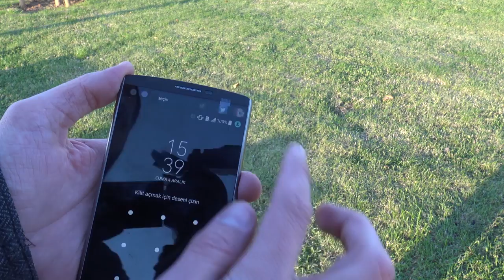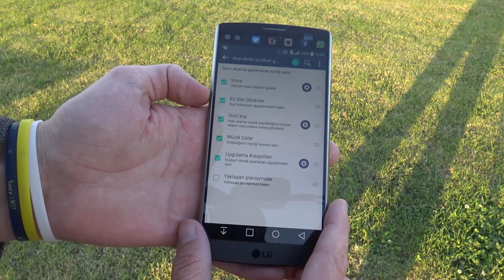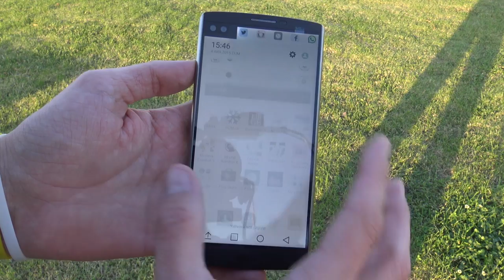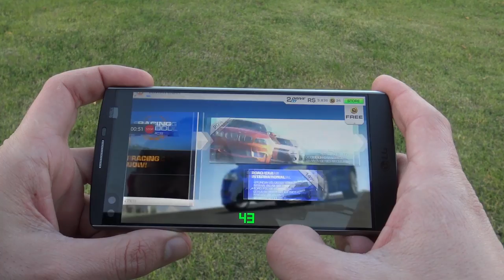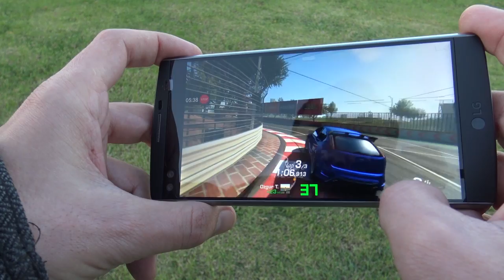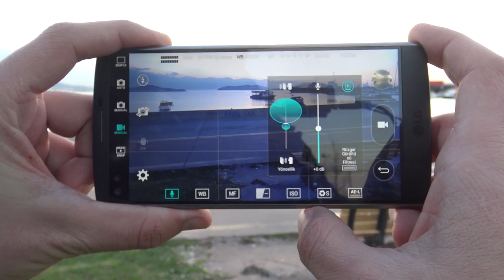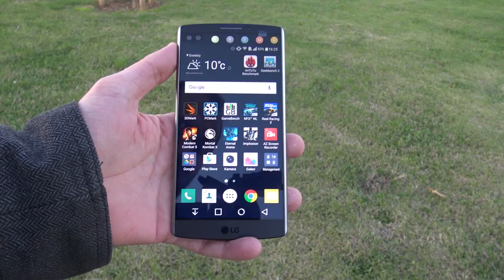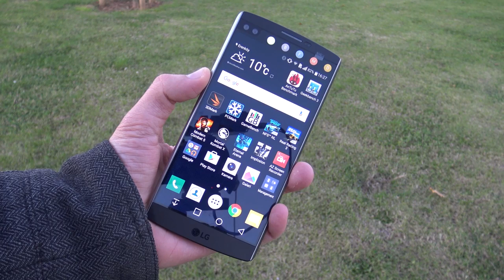LG V10 İnceleme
LG'nin geçtiğimiz haftalarda piyasaya sunduğu yeni akıllı telefonu V10'u sizler için inceledik.

Qualcomm Snapdragon 808 işlemcisinden gücünü alan telefonda 4 GB sistem belleği ve 64 GB dahili hafıza ve microSD kart girişi yer alıyor.
5.7 inç boyutlu 1440 x 2560 ekrana yer verilen telefonda,  2.1 inç boyutlu 160 x 1040 çözünürlük sunan ikinci ekran da yer alıyor. Bu da telefonun en dikkat çekici özelliklerinden biri olarak belirtilebilir.

Telefonun arka kısmında lazer otofokus destekli f/1.8 diyafram açıklığına ve OIS destekli 16 MP kamera yer alırken, cihazın ön yüzünde de yine farklı bir özellik yer alıyor.

LG V10'un ön kısmında 2 adet kamera konumlandırılmış. Her ikisi de 5 MP olan kameraların biri 80 derece, diğeris ise 120 derece görüş açısına sahip.

LG, G4 modeliyle kamera konusunda çok ciddi bir atılım yaparken, V10 modelinde de özellikle kamera modlarındaki yazılımsal desteklerle SLR seviyesinde ayarlar yapabilmenizi sağlıyor.

32 bit HiFi DAC çipi ile müzik deneyimi konusunda bir hayli iddialı olan telefonun değiştirilebilir bataryası ise 3000 mah kapasitesinde.

192 gram ağırlığa sahip olan LG V10'un kasa tasarımı oldukça hoş. İlk etapta bu ağırlık biraz rahatsız etse de, kullanılan malzeme kalitesi ve sağlamlığı kendisini kısa sürede gösteriyor.

Performans tarafında Snapdragon 808 ile kafalarda soru işareti bırakan LG V10'un oyun performansı da tatmin edici seviyede. Üst düzey oyunları büyük oranda akıcı bir şekilde oynayabilirsiniz.

Bu içerikleri de izleyebilirsiniz:

İncelemeler

Röportajlar

Nasıl yapılır?

Kutudan çıkıyor

Otomobil

Oyun inceleme